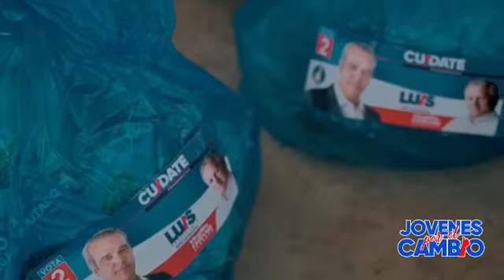Jóvenes por el Cambio Higüey recorren La malena ,Los sotos abajo ,7 lagunas, San José dando ayuda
Jóvenes por el Cambio Higüey del partido PRM salen a ayudar el pueblo Salvaleón de Higüey La Altagracia 😮